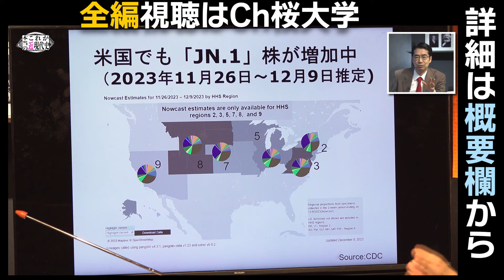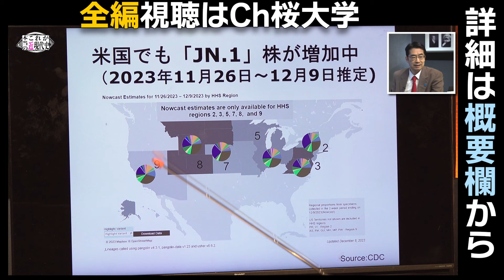ファウチ博士の世界戦略３０ [これが本当の近現代史132]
全編視聴はこちらから